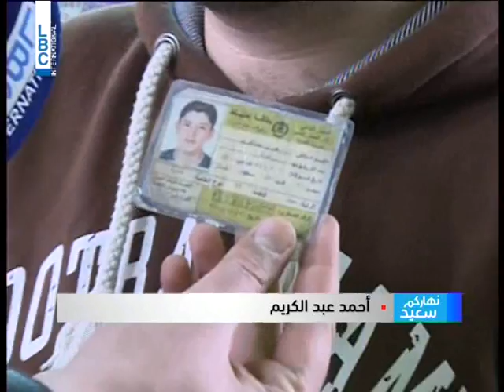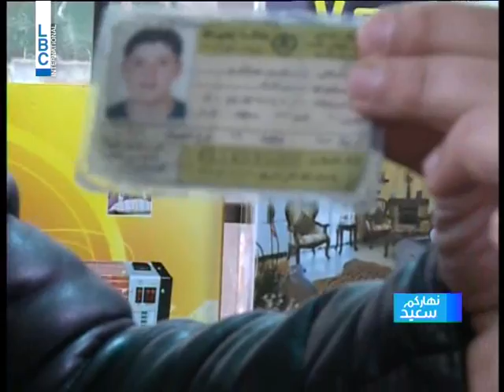LBCI News- احمد فوزي عبد الكريم ينفي عبر الـLBCI علاقته بتفجير الهرمل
نفى احمد فوزي عبد الكريم علاقته بتفجير الهرمل وأكد، في حديث للــLBCI ، أن الصورة التي ارسلت كانت مزحة من أحد الشبان ومن دون علمه.وقال:"كنت اجلّد بطاقتي العسكرية واضعتها وقرر احد اصدقائي ان يمزح معي فاخذها وصوّرها ونشرها عبر موقع التواصل الاجتماعي".